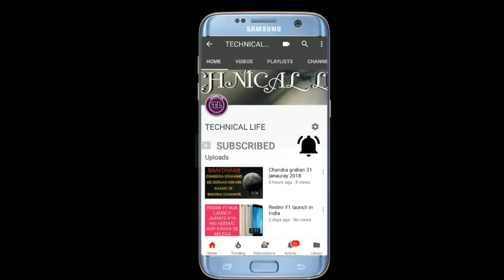HTC U11 PLUS LAUNCHED IN INDIA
NETWORK
Technology
GSM / HSPA / LTE
LAUNCH
Announced 2017, November
Status Available. Released 2017, December
BODY
  - IP68 certified
DISPLAY
Type Super LCD6 capacitive touchscreen, 16M colors
Multitouch Yes
Protection Corning Gorilla Glass 5
  - HTC Sense UI
PLATFORM
MEMORY
Card slot microSD, up to 256 GB (uses SIM 2 slot) - dual SIM model only
CAMERA
Primary 12 MP (f/1.7, 1.4 µm, Dual Pixel PDAF), phase detection autofocus, OIS, dual-LED dual-tone flash, check quality
Video 2160p@30fps, 1080p@30/60/120fps, HDR, 24-bit/192kHz stereo sound rec., check quality
Secondary 8 MP, f/2.0, 1080p, HDR, panorama
SOUND
3.5mm jack No
  - 24-bit/192kHz audio
- Active noise cancellation with dedicated mic
COMMS
NFC Yes
Radio No
USB 3.1, Type-C 1.0 reversible connector
FEATURES
Browser HTML5
  - Fast battery charging (Quick Charge 3.0)
- XviD/MP4/H.264/WMV player
- MP3/eAAC+/WMA/WAV/FLAC player
- Document editor
- Photo/video editor
BATTERY
MISC
Colors Translucent Black, Ceramic Black, Amazing Silver
Price About 750 EUR
TESTS
Performance  Basemark OS II: 3954 / Basemark OS II 2.0: 3257